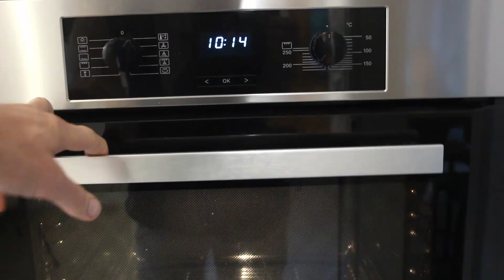MUSS man Mürbeteig RUHEN lassen?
Ist es wirklich wichtig, Mürbeteig vor dem Ausrollen ruhen zu lassen? Warum sollte man das tun? Ich habe beide Varianten verglichen und zeige die Vorgehensweise. Beim Ruhen geschieht mehr als nur die Entspannung des Teigs, doch die meisten Kochbücher beziehen sich nur auf das Zusammenziehen.

EINFACH KOCHEN

Oder unterstütze diesen Kanal durh den Kauf eines meiner Bücher:
Einfach kochen - Methoden und Rezepte
Einfach essen - die beste Ernährung für mich
Das Urgeschmack-Kochbuch
Das Urgeschmack-Dessertbuch
Urgeschmack Einstieg

Mikrofon: Rodelink Filmmaker Kit

Bei Urgeschmack geht es um Essen und Esskultur. Alles von Abnehmen über Genießen bis Zunehmen - und mehr, wie zum Beispiel die Paläo-Diät bzw. Steinzeiternährung sowie LowCarb und LCHF.